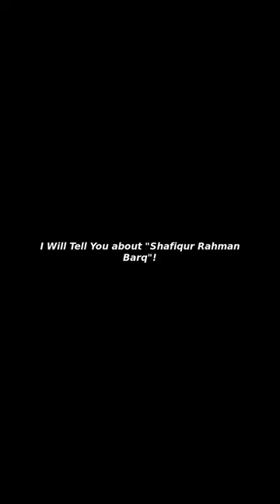[Issues&Trends] Shafiqur Rahman Barq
I Will Tell You about "Shafiqur Rahman Barq"!